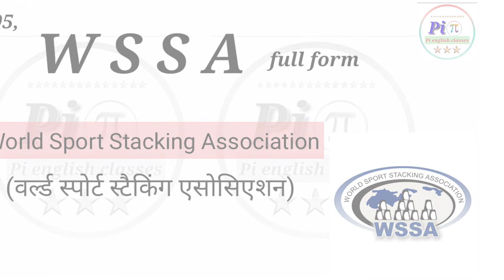Sports related full form | sports se related full form a to z | sports related full forms (part-7)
Pi english classes

91, WPA - World Pool - Billiard Association

92, IAAF - International Association of Athletics Federations

93, ISU - International Skating Union

94, IIHF - International Ice Hockey Federation

95, WSSA - World Sport Stacking Association

96, WBSC - World Baseball Softball Confederation

97, FIBA - Federation International Basketball Association

98, IWF - International Weightlifting Federation

99, WCA - World Cube Association

100, IFAF - International Federation of American Football

101, IFSC - International Federation of Sport Climbing

102, WWF - World Wrestling Federation

103, IHF - International Handball Federation

104, RLIF - Rugby League International Federation

105, WCF - World Curling Federation

Welcome to pi English classes

Top 110+ sports related full form

top 120+ banking related full form

Banking related A to Z full form